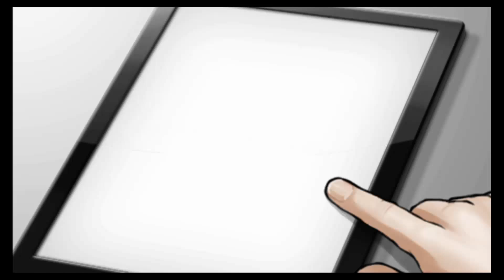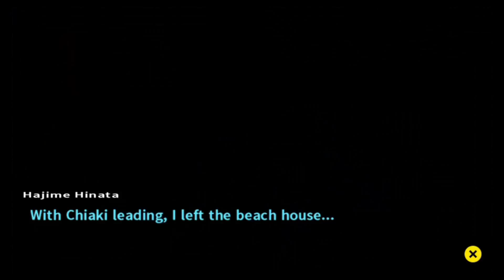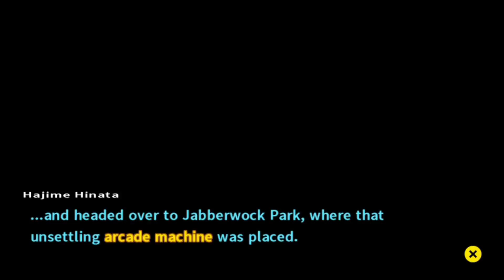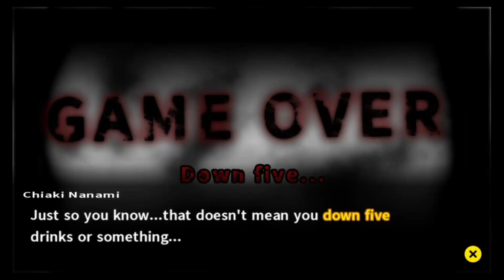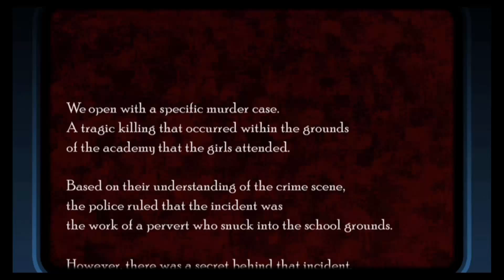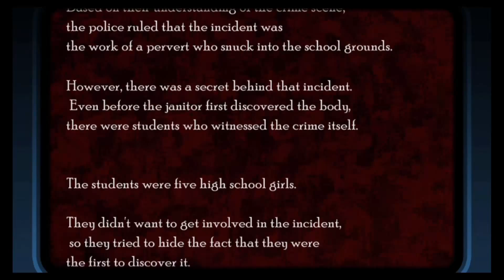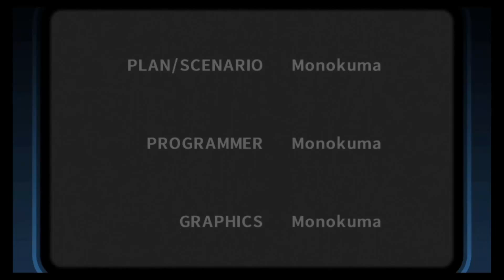Super Dangan Ronpa 2! | EP 16 Investigation #2!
Sorry there was no episode yesterday. This video too WAY too long to render so I moved it to today. Here's the whole second investigation!